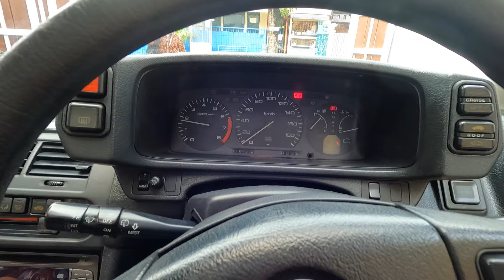AJAK AYAH NAIK HONDA PRELUDE, LANGSUNG NOSTALGIA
Saya ajak Anda melihat reaksi ayah saya saat diajak naik Honda Prelude 1991 saya.